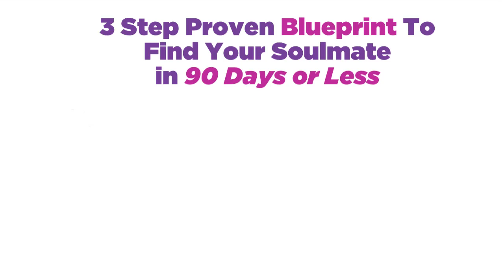6 Signs A Guy Is Relationship Ready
My episode today shares 6 signs that a man is ready for a serious, long-term, committed relationship.